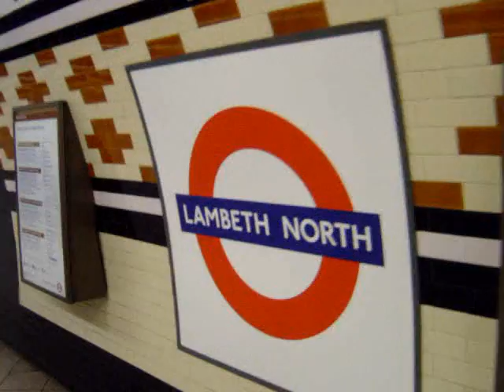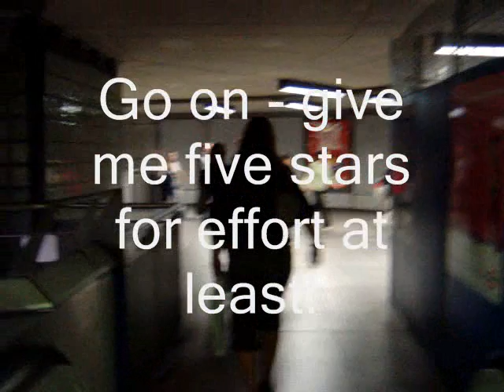London Underground - WARNING - SWEARING AND INAPPROPRIATE LANGUAGE!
WARNING : SWEARING AND RUDE LANGUAGE IN THIS SONG!

Here is a song and dance video number on the London Underground - something to sing along to once you learn the words.
First made by the Jam in 1981 - if my memory serves me correctly and it was straight in at number one.  These are the original words to the song - or something like that.
This song was written and performed by Adam Kay and Suman Biswas who I believe are surgeons at Kings College Hospital in London. (My apologies if the name of the hospital is incorrect.)
And give me five stars for effort of putting it together!!!

And if you miss the words the first time around, here they are again:

Some people might like to get a train to work
Or drive in in a Beamer or a merc,
Some guys like to travel in by bus,
But I can't be bothered with the fuss today
I'm going to take my bike,
Coz once again the Tube's on strike.
The greedy bastards want extra pay
for sitting on their arse all day
even though they earn 30K .
So I'm standing here in the pouring rain,
Where the fuck's my fucking train?

London Underground
London Underground
They're all lazy fucking useless cunts
London Underground
London Underground
They're all greedy cunts I want to shoot them all with a rifle.

All they say is "Please mind the doors",
and they learned that on the two day course,
This job could be done by a four year old.
They just leave us freezing in the cold.
What you smell is what you get
Burger King and piss and sweat
You roast to death in the boiling heat,
With tourists treading on your feet
and chewing gum on every seat,
so don't tell me to "Mind the gap"
I want my fucking money back.

London Underground
London Underground
London Underground
London Underground
LaLaLaLa
LaLaLaLa

The floors are sticky and the seats are damp,
Every platform has a fucking tramp,
But the drivers get the day off when we're all late for work again,

London Underground
London Underground
WaWa Wankers , They're all Wankers ,
London Underground
London Underground

Take your Oystercard, and shove it up your arsehole.

I would like to thank Jessica Irving (then aged 12) for sending this to me.

as well as seeing some more of the Underground.
As I recall the Jam came straight in at number one in May 1981 with this one and I did not think all that much of it at time. Just goes to show how one's tastes get more refined with age.